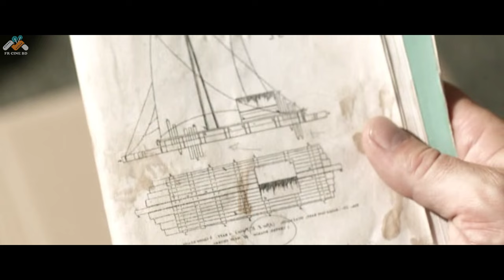সত্য ঘটনা নিয়ে একটি অসাধারন মুভি | Movie Explained | Kon-Tiki 2012 | Survival Movie | True Story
Story Line:
Norwegian adventurer Thor Heyerdahl (Pål Sverre Hagen) suspects that the South Sea Islands were originally colonized by South Americans. In 1947 despite his fear of water and inability to swim, Heyerdahl decides to prove his theory. He and five companions set sail from Peru on a balsa-wood raft built from an ancient design. Their only modern equipment is a radio, and they must navigate using the stars and ocean currents. After three exhausting months at sea, they achieve their goal.

kon tiki movie
kon tiki 2012
kon tiki full movie in hindi dubbed
survival movie explain
survival movie bangla explanation
movie
2023